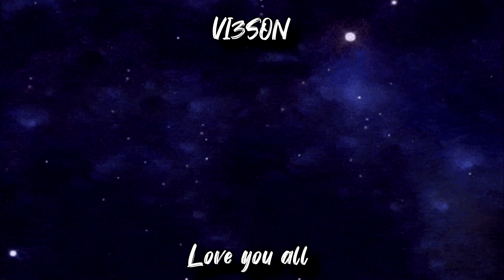REACTING TO Britney Spears - If U Seek Amy (Official Video)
Reacting to some Britney Spears her song If U Seek Amy (Official Video)

                               \\Support//
-Monthly Support-

-Amazon Wishlist, purchases you can get me to better the channel-